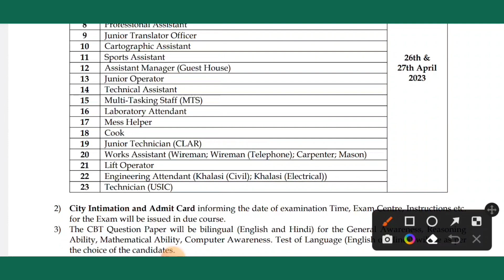JNU NTA Non Teaching post Exam date 2023 out। jnu junior assistant exam date। jnu vacancy 2023।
jnu non teaching staff vacancy 2023
jnu non teaching staff exam date 2023
jnu non teaching staff recruitment
jnu stenographer admit card out
jnu Stenographer exam date
LDC/MTS/Stenographer Vacancy 2023। JNU Non Teaching Vacancy 2023। jnu junior assistant/MTS vacancy।
Jawahar Lal Nehru University New Delhi vacancy
jnu non teaching recruitment 2023
jnu ldc vacancy
jnu junior assistant vacancy 2023
jnu mts vacancy 2023
jnu stenographer vacancy 2023
jnu junior assistant recruitment 2023
jnu ldc vacancy 2023
jnu stenographer
jnu ldc syllabus
jnu mts syllabus
jnu vacancy syllabus details
jnu stenographer syllabus details
jnu stenographer vacancy
vacancy for graduate
graduate vacancy